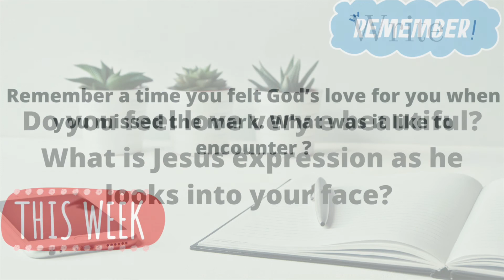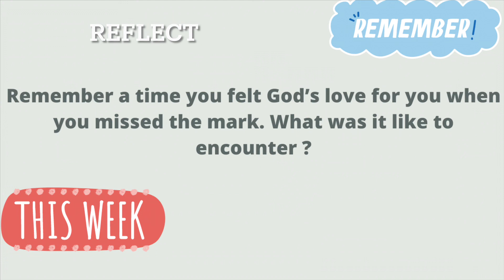Day 17 God's Love Will Never Let Me Go Romans 8:31-39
If you are new here my name is Crystal.
Today's video is on
God's Love Will Never Let Me Go Romans 8:31-39

What You Can Expect From My Channel:
I am a very spiritual person who is on her spiritual journey. Who is happy for life, grace, change, faith, and my spiritual discernment. I also discuss relationship and marriage issues. Did you know entering a relationship means merging your life with another person, understanding his or her flaws, traits, and beliefs? However, some individuals can become challenged by marriage, relationship issues, and lack effective ways to address those issues. For example, love, commitment, trust, and loyalty. So, let us talk about them.

content coming soon. You don't want to miss it.

🌺BOOK WE ARE READING👇
40 DAY Devotional Journaling| God Hears Her| Our Daily Bread

🌺Recommended Book
The Power Of A Praying Wife

💖Never stop praying no matter what decision God has made for you. Keep the faith and grow in the spirit of JESUS CHRIST AS OUR LORD AND SAVIOUR.
AMEN! GOD! LOVES YOU.

💖Tell someone about Jesus Christ today. If you are seeking Jesus Christ as your Lord and savior.  I pray that these videos touch your heart so that God can move in and remove anything that is not of him. Amen!

IN ADDITION,  IF YOU WOULD LIKE TO DISCUSS WITH ME ABOUT THE INFORMATION THAT I AM PROVIDING.
MY EMAIL IS ON MY ABOUT PAGE.